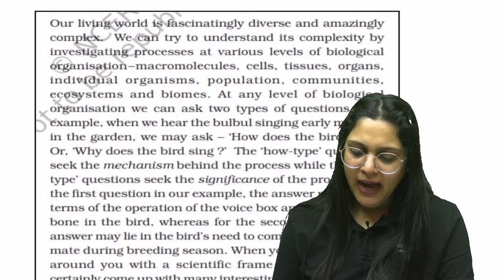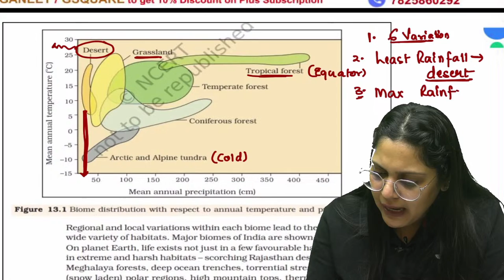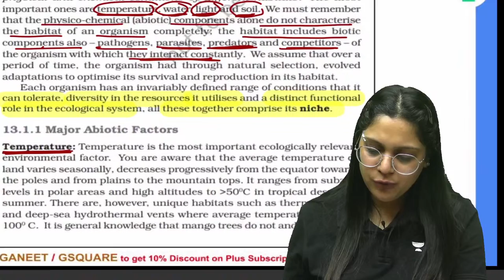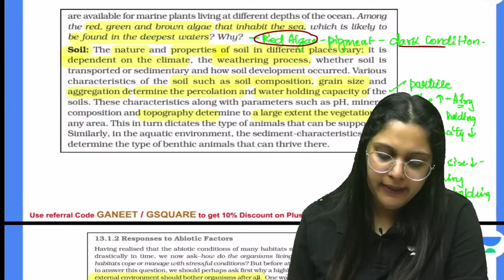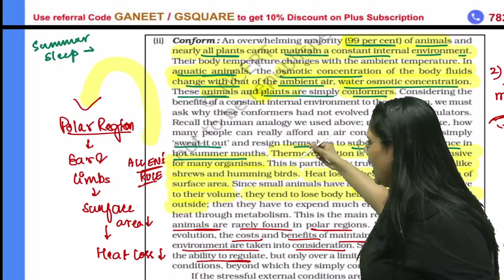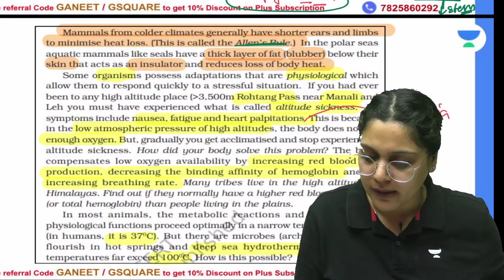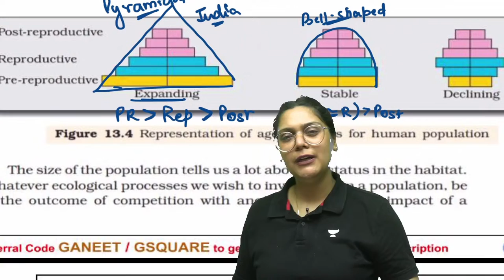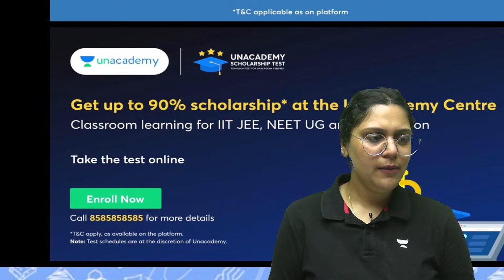Phoenix 2.0: Biology Most Important Video for NEET 2025 | Unacademy NEET Toppers | Udaan